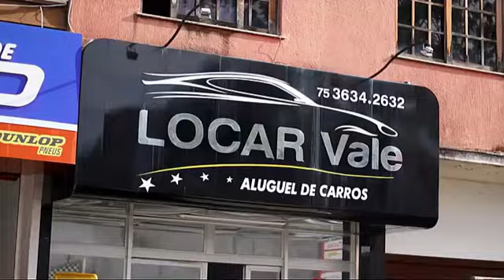Conexão Recôncavo - Convidado: Jackson Costa, que falou sobre a Campanha Natal mais feliz